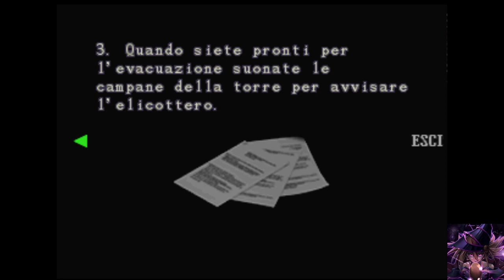Resident Evil 3: Nemesis [PS1 EPISODIO 9 ARRIVO ALLA TORRE]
Resident Evil 3 si svolge quasi parallelamente a Resident Evil 2: inizia un giorno prima e si conclude quello successivo. Nel video introduttivo del gioco, ambientato il 26 settembre 1998, si vede un folto gruppo di zombi che avanza nelle strade della città attaccando i sopravvissuti. La R.P.D. e la SWAT costituiscono un posto di blocco per fermare l'avanzata degli zombi.